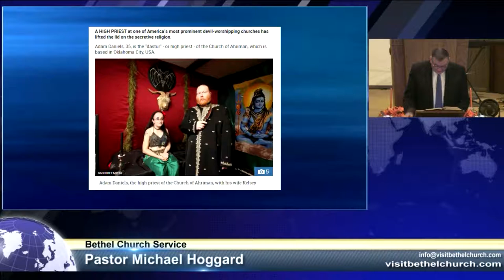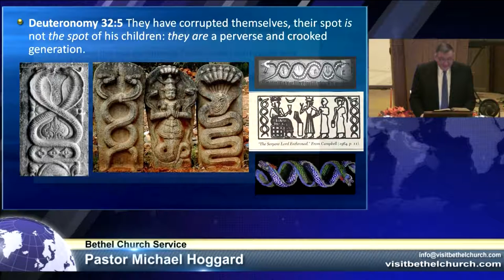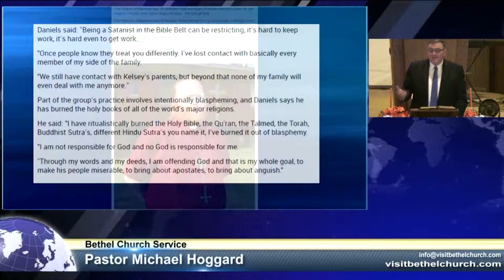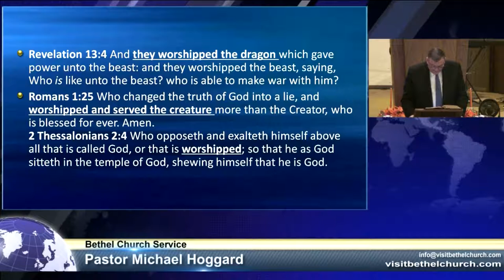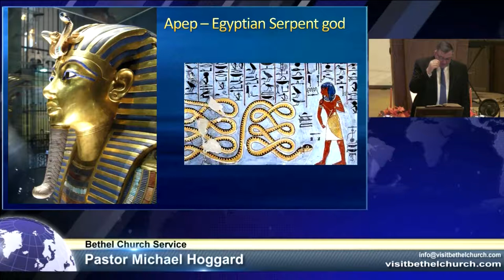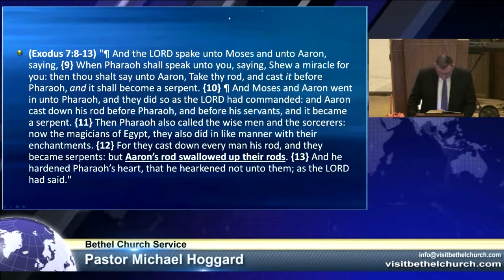Mike Hoggard: Satan's Worshipers